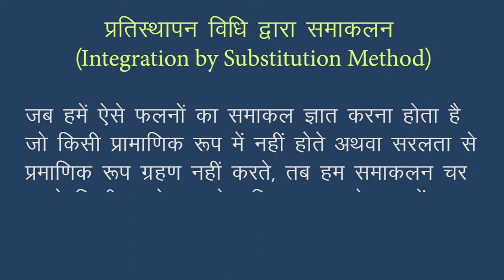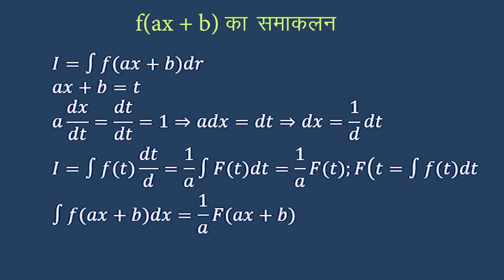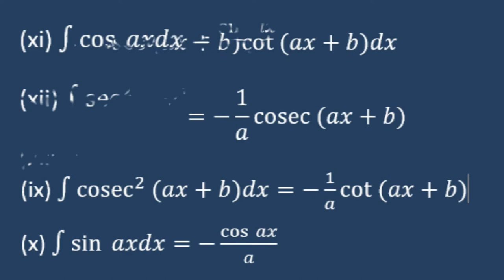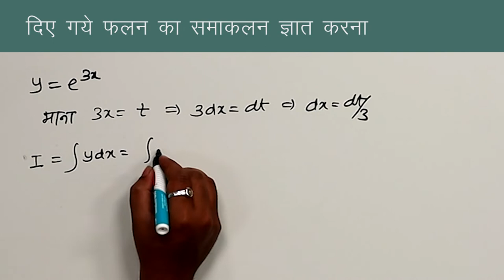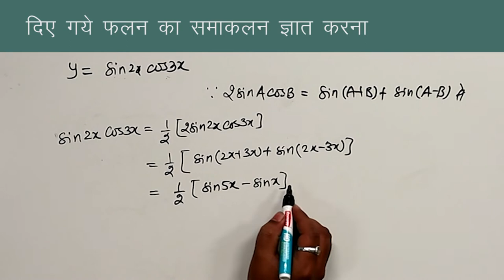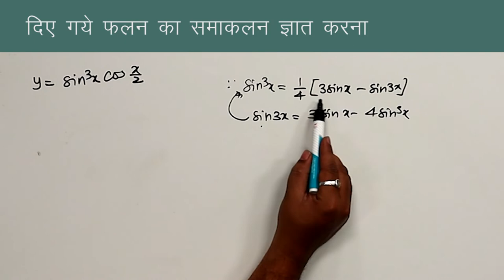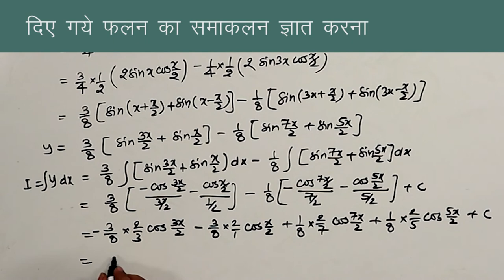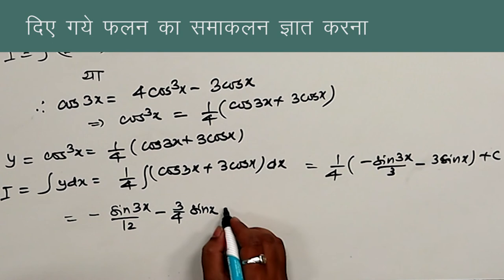CLASS 12th MATHS | CHAPTER - INTEGRATION | समाकलन